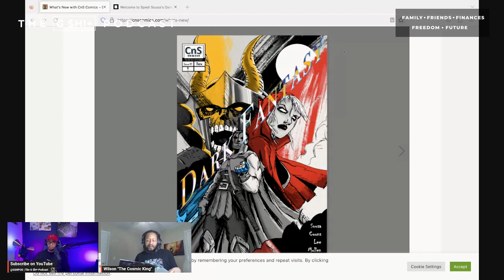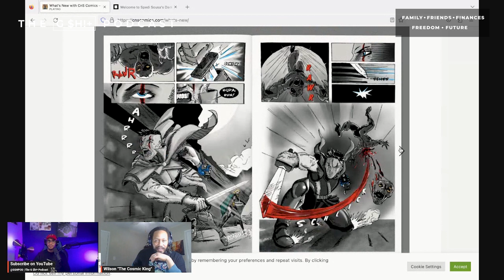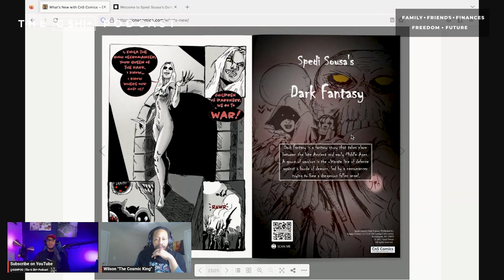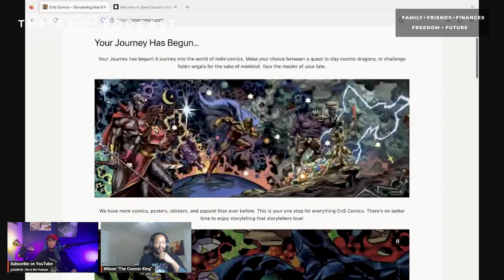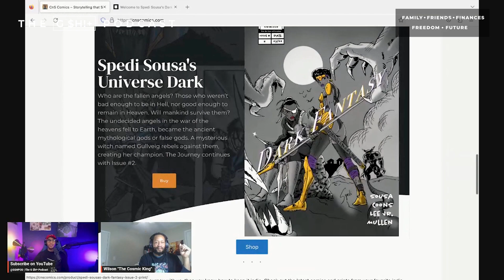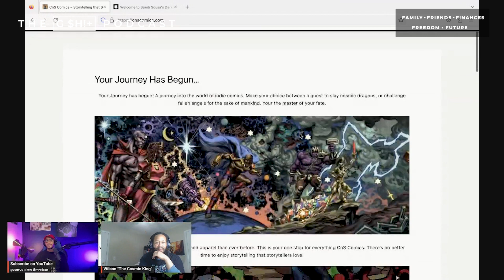Storytelling That Storytellers Love feat. Wilson (CnS Comics) | The G $h!+ Podcast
"The Cosmic King" also known as CnS Comics founder/publisher Wilson Lee!

Wilson is working on a new project, and it looks really cool! Here's a sneak peek

Storytelling that Storytellers Love. CnS Comics was founded on that mission because they are driven by their passion, not by the need for dollars. More than comics, more than animation, more than aspirations to create stories the whole world can love – CnS Comics wants to treat the people they work with and work for better (that’s you the reader, the customer they love). You are always number one.

Spedi Sousa’s Universe Dark is a world of complex relationships, intrigue, and action. Spedi Sousa’s Dark Fantasy is a adventure-horror experience like no other.

Who are the fallen angels? Those who were not bad enough to be in Hell, nor good enough to remain in Heaven. After the war in Heaven, and the fall of the angels, the undecided were banished to Earth. In time they would use their power to become the ancient mythological gods, the False Ones. A mysterious witch named Gullveig rebelled against the False Ones, creating her champion. Will her champion be enough, will mankind survive the False Ones?

Dark fantasy is a fantasy story that takes place between the late Ancient and early Middle Ages. A group of warriors is the ultimate line of defense against a horde of demons, led by a necromancer trying to free a dangerous fallen angel.

Spedi has been drawing since he was seven years old. Being a cartoonist and working on comics were his childhood dreams. Publishing his books with CnS Comics is a dream come true. Representing Southern Brazil, Spedi is a husband, father, and a public servant and this is a big influence on the stories he creates.

Growing up Spedi was a fan of the works of Robert E. Howard (Conan and Solomon Kane) and the works of Kentaro Miura (Berserk) and Howling Hill, and a big fan of Wuthering Heights. Spedi has many indie comics he plans to create and is passionate about the future of CnS Comics.

Follow CnS Comics on Social Media!

This is The G $h!+ Podcast gshpod where we focus on fivefs family friends finances freedom and our future and f*** everything else!

APPLE PODCASTS | Coming soon...